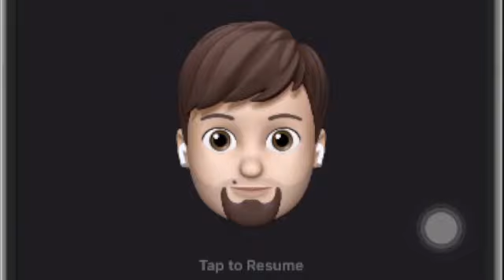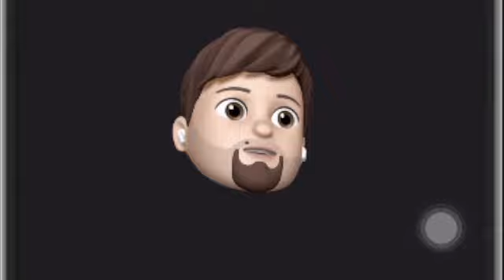Al - Mutaffifin 1 - 36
trying to upload or publish again as currently on leave not doing any main job of task in specific place only besides will approach the second half of week.